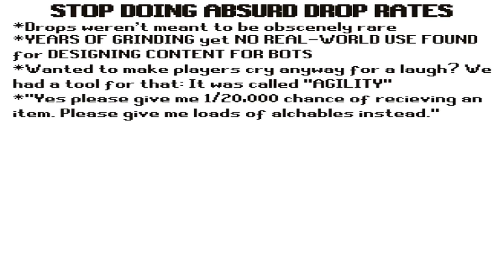STOP DOING ABSURD DROP RATES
DROPS WEREN'T MEAN TO BE OBSCENELY RARE